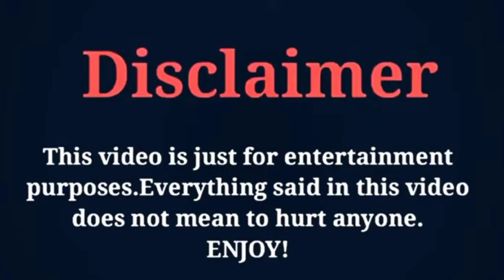K-Drama The Slave Hunters 2010 Cast Then and Now 2022 [How They Changed]